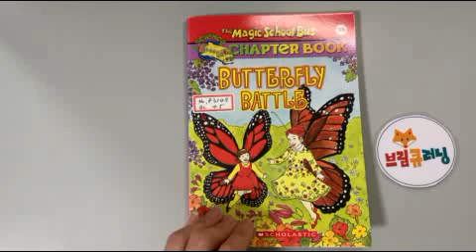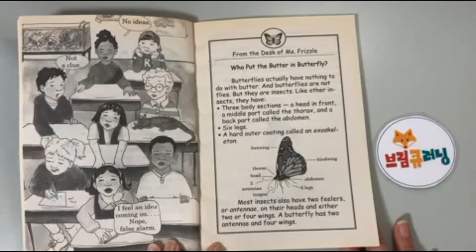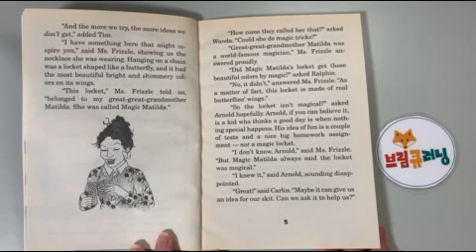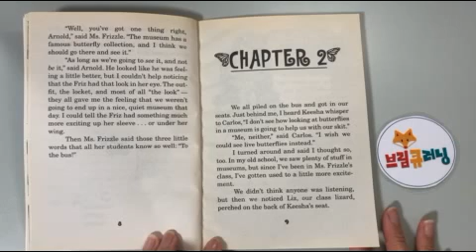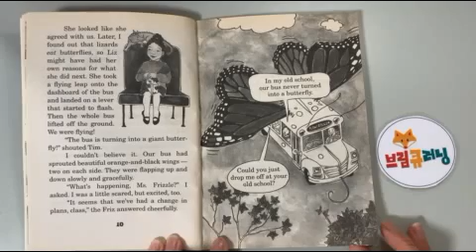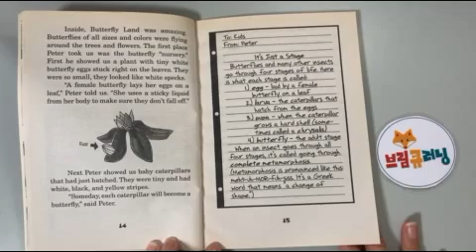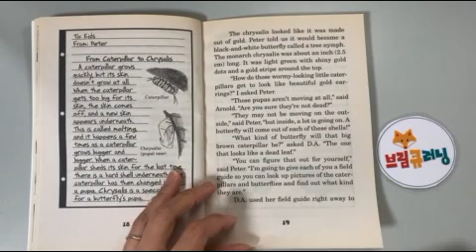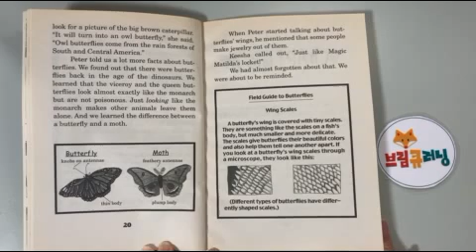BUTTERFLY BATTLE (The Magic School Bus chapter book)